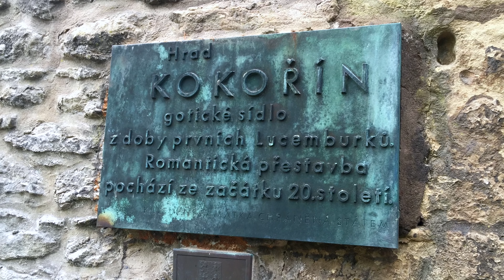castle hrad Kokořín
Hrad Kokořín se nachází zhruba deset kilometrů severovýchodně od Mělníka nad říčkou Pšovkou v Dokeské pahorkatině, u obce Kokořín. Byl postaven po roce 1320, pravděpodobně pražským purkrabím Hynkem Berkou z Dubé. Podle jména hradu se celá chráněná oblast nazývá Kokořínskem.
V roce 1426 dobyla a poničila hrad husitská vojska. Po husitských válkách hrad často střídal majitele (v 15. stol. Řitka z Bezdědic a Klinštějnové, v 16. stol. Beřkovští ze Šebířova a Kaplířové). Od roku 1544 je uváděn jako pustý.[1] Jeho osud ještě zhoršilo rozhodnutí císaře Ferdinanda II. zařadit jej mezi tzv. prokleté hrady, tj. hrady, které se nesměly udržovat, protože jinak by díky své výhodné poloze mohly ohrozit panovnickou moc.

Roku 1894 zakoupil zříceninu pražský podnikatel Václav Špaček, jehož syn Jan ji nechal před první světovou válkou novogoticky zrekonstruovat. V letech 1911–1916 byl hrad upraven do dnešní podoby architektem Eduardem Sochorem podle pokynů Augusta Sedláčka a Čeňka Zíbrta. V roce 1951 byl hrad zestátněn, respektive konfiskován. V roce 2001 se stal národní kulturní památkou; navrácení rodině Špačků tím bylo ztíženo, avšak ne znemožněno: Kokořín byl navrácen v roce 2006.
Válcová vyhlídková věž Kokořína je vysoká 38 metrů. Hradní palác byl během rekonstrukce zvýšen o jedno patro a zastřešen. Na paláci je plastika od J. Kalvody a uvnitř malby J. Fischera. Je zde památník K. H. Máchy a expozice českého romantického umění z 19. století.